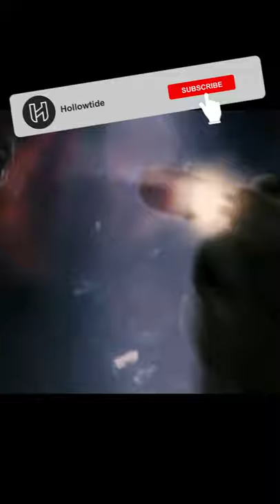The Original Noble Six: Thom A293 | Halo Lore Done Quick